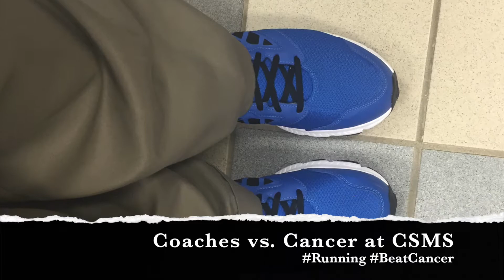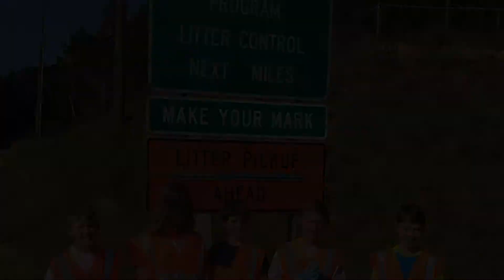Make Your Mark Journey Year 2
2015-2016 marked the close of year 2 in Lexington, SC for our Make Your Mark Student Leadership Program.  This video highlights all the ways the kids were able to make their mark on the world through our organization.